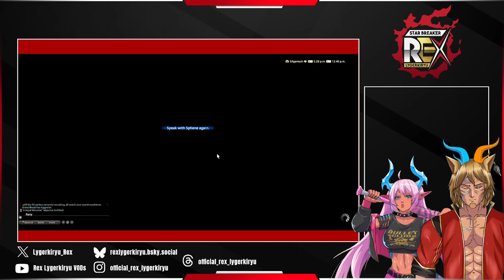LotLD: Ep. 17 Zorral Ja needs to go down